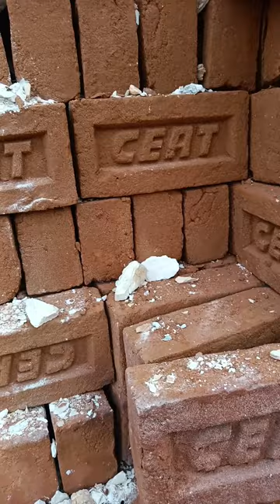pure bricks 4 June 2023